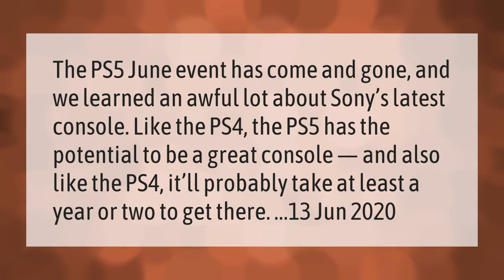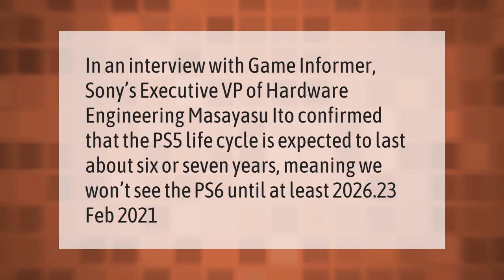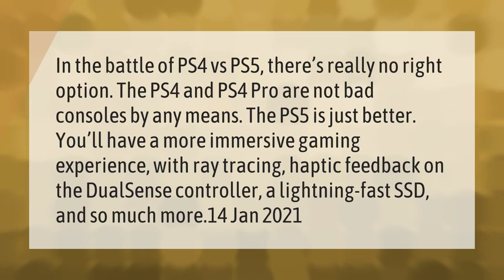Is PS5 worth buying in 2020?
00:00 - Is PS5 worth buying in 2020?
00:39 - Should I buy a PS4 or PS5?
01:18 - Will there be a PS6?
01:48 - Should I buy PS4 or PS5?
02:26 - Is PS4 better than PS5?

Laura S. Harris (2021, March 20.) Is PS5 worth buying in 2020?
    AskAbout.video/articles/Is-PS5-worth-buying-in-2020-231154